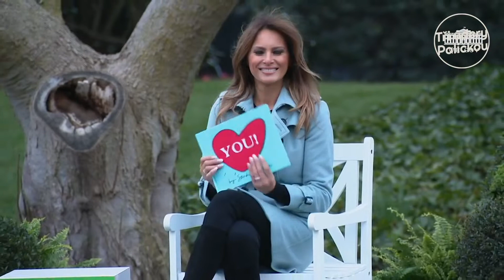Tři údery Paličkou #7 - Manželé Babišovi ve Výměně manželek?!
Sedmička je prý šťastné číslo a pro vaší pravidelnou dávku štěstí je tu i sedmý díl Tří úderů Paličkou. Na paškál si dnes vezmeme štěstí manželské, štěstí umělecko-politické a štěstí obchodní. Zabrousíme do tajů reality show a vybrousíme z tajů teleshoppingu. Nemusíte ani nikam volat a dostanete tento díl zcela zdarma. Stejně jako ty ostatní. (Případné dary na činnost přijímám s produkčním týmem v tekuté formě).

Tak veselou zábavu, v případě krvácení z očí doporučuji opláchnout chladnou tekutinou a jak by řekl klasik: "Sdílejte, než to smažou!"